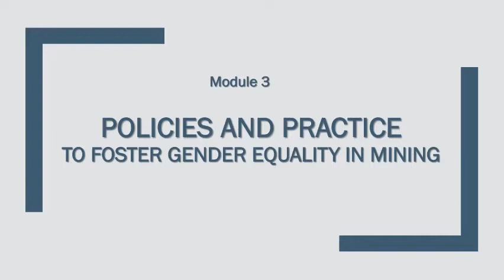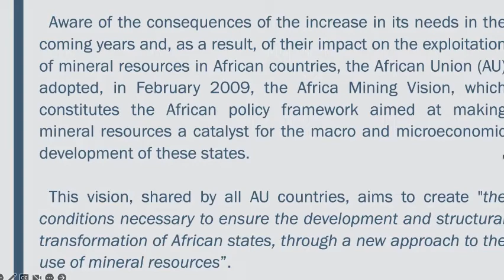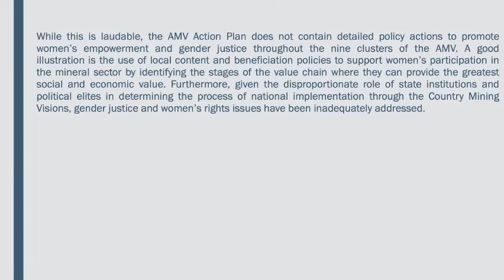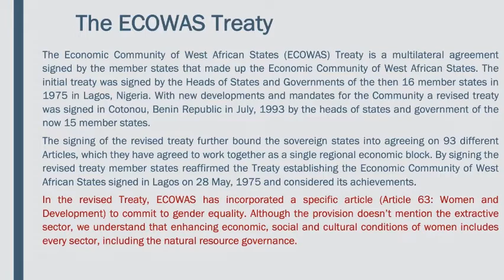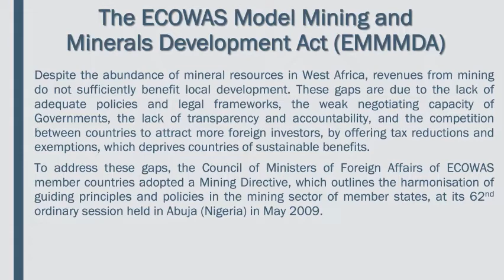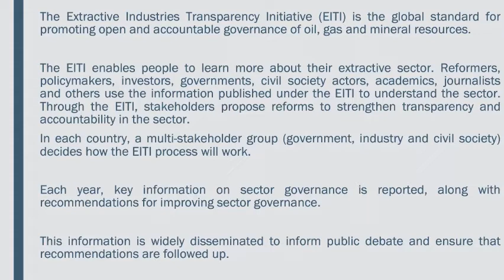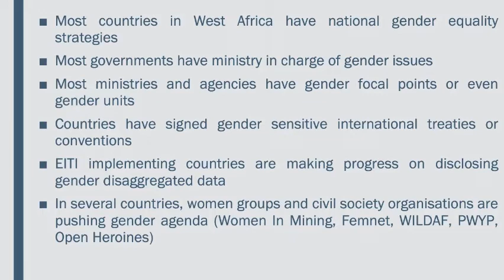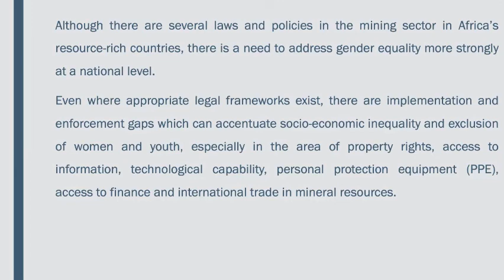MODULE 3 ACGM EN 2022